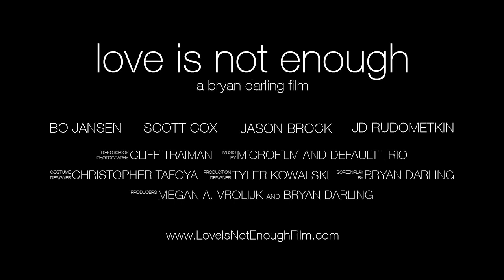Love is Not Enough - Trailer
A new film starring Jason Brock of THE X FACTOR USA, Scott Cox, Bo Jansen, & JD Rudometkin by Bryan Darling

When Eric meets Conrad, it's love at first sight.  Once their whirlwind romance turns domestic, both men must face their conflicting ideas about relationships: Eric's monogamy and Conrad's polyamory.  Eric tries to follow his friend David's advice to listen to his heart, even when Conrad brings his new love to Eric's birthday.  After all three share a night together Eric must ask, when is love not enough?

British Film Institute (BFI): Lesbian & Gay Film Festival
Frameline
Festival Mix Brasil
Melbourne Queer Film Festival
Seattle International Film Festival